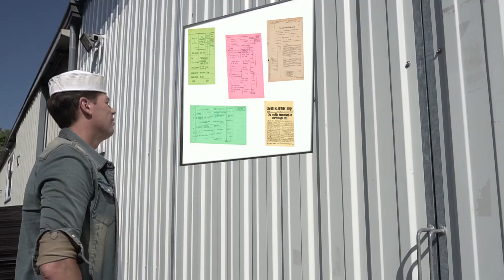Meisenarsch - Zwei außer Rand und Band | Bud Spencer & Terence Hill